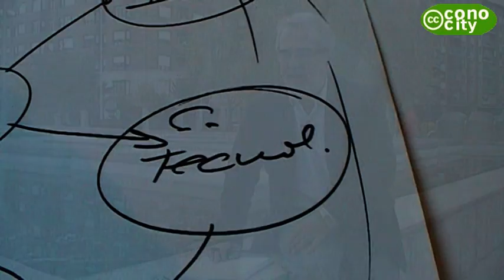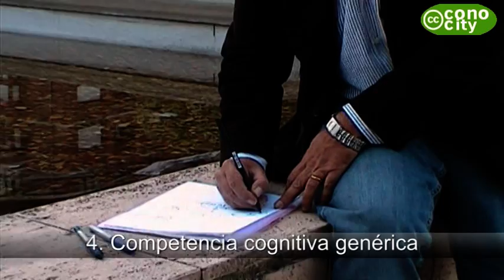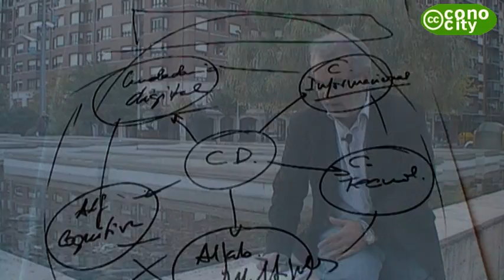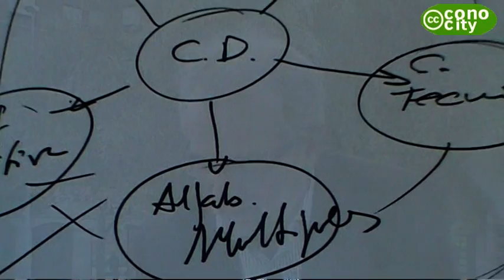Competencia Digital con mapa conceptual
Jordi Adell representa la Competencia Digital (CD) esbozando un mapa conceptual que ayude a entenderla mejor.